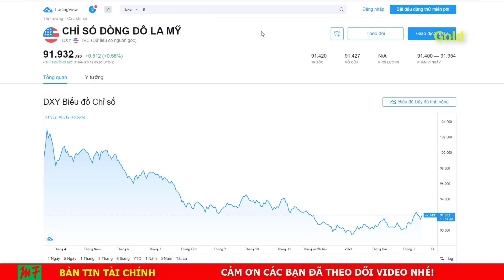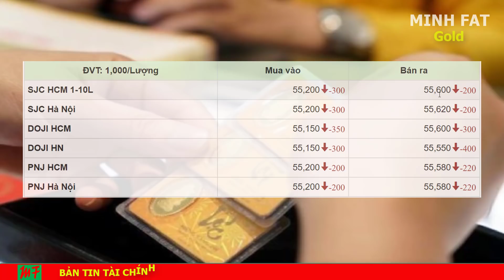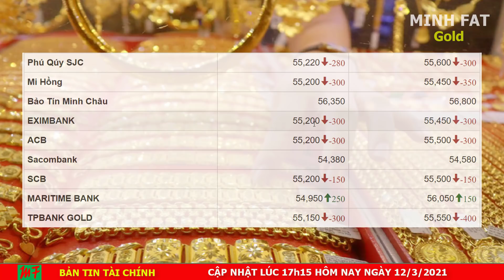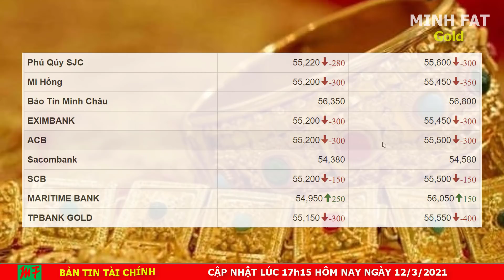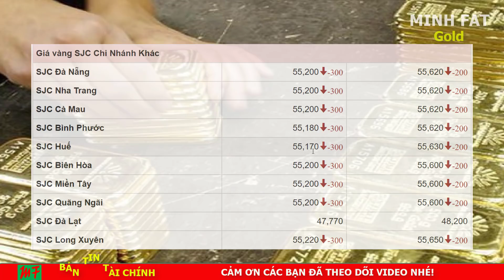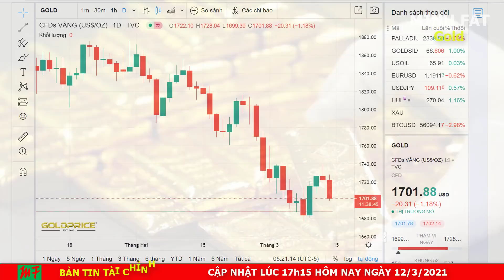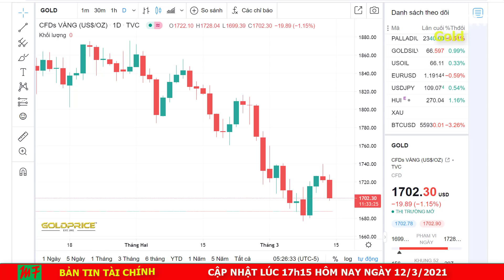Giá Vàng Hôm Nay Ngày 13/3/2021 - Giá Vàng 9999 Không Thể Tin!